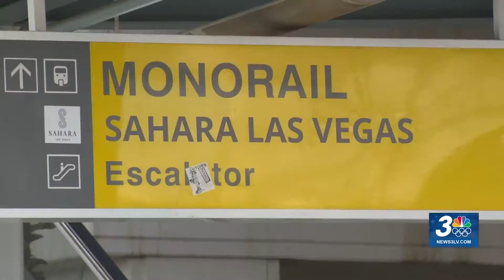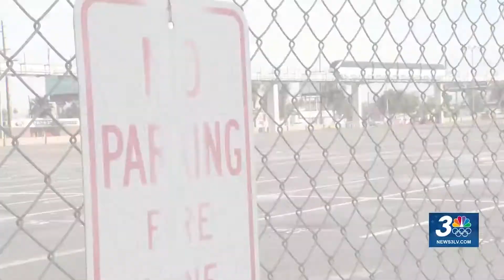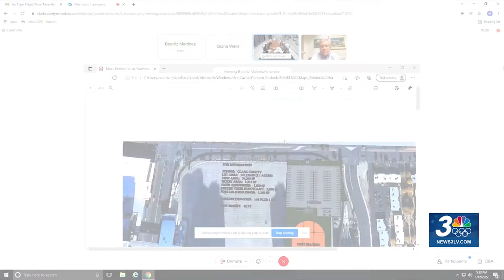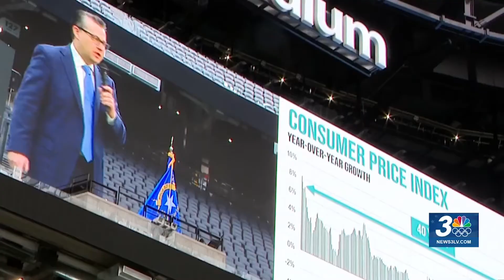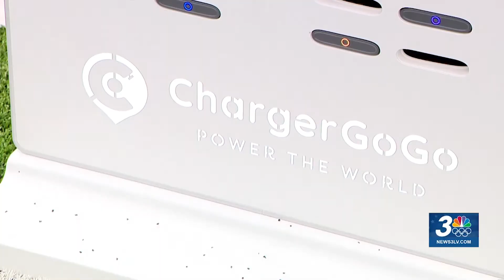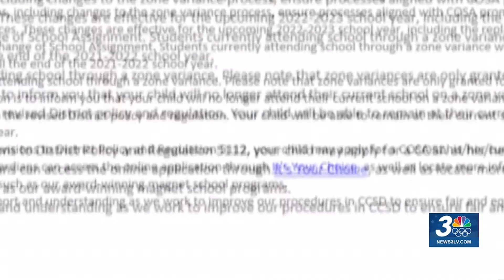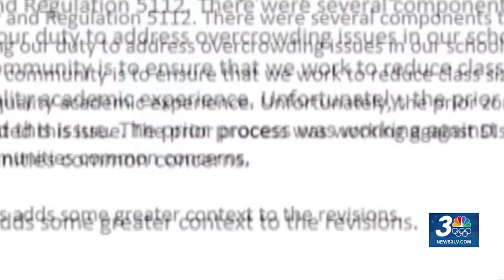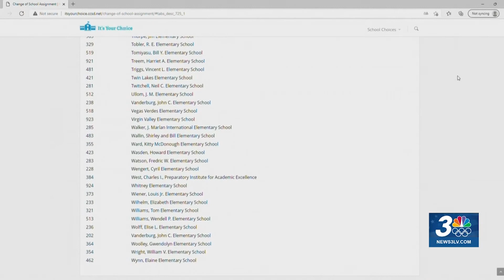Magician withdraws request for tigers near strip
Magician Jay Owenhouse has withdrawn his request to Clark County to have three tigers be part of his act.

His original proposal caused some controversy and consternation that the wild animals would be housed at the corner of Paradise and Sahara, a stone's throw from the Strip, and next door to apartments or high-rise condos.

Plus, Preview Las Vegas: 2022 economic outlook is bright, and Siblings who will be separated ask for an exception after zone variances dropped

0:00 Magician withdraws request for tigers near strip
2:45 Preview Las Vegas: 2022 economic outlook is bright
5:20 Siblings who will be separated ask for an exception after zone variances dropped